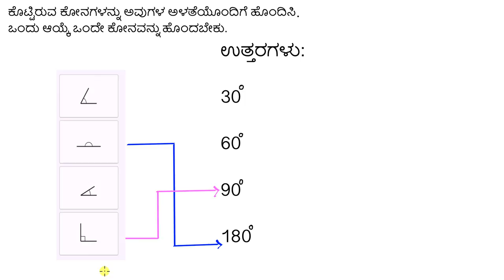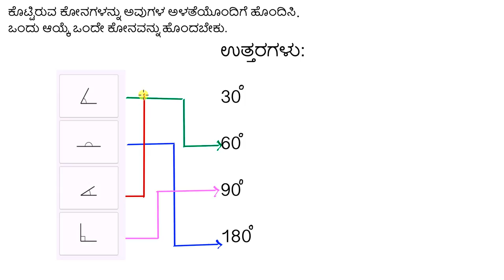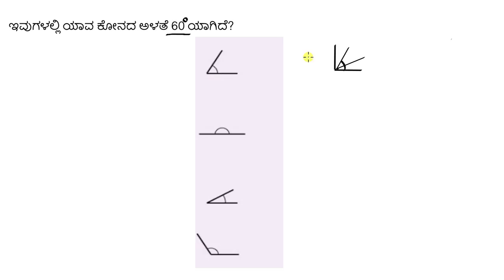ಕೋನಗಳನ್ನು ಪತ್ತೆಹಚ್ಚುವುದು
Original Title : Identifying an angle